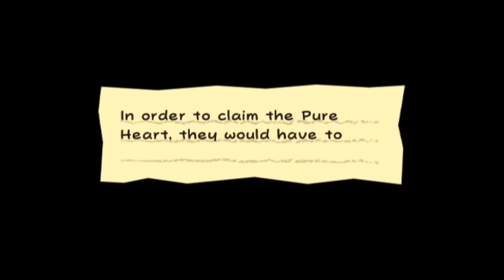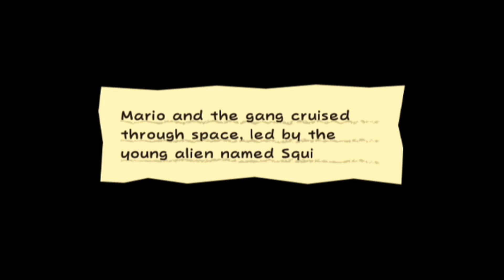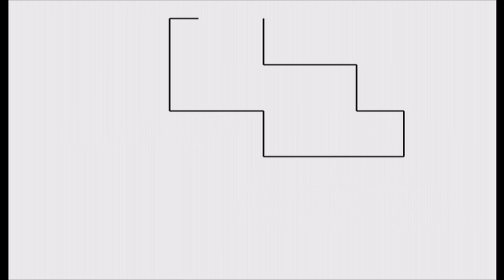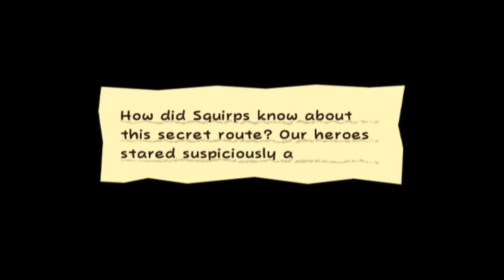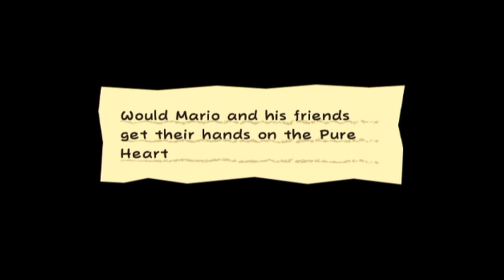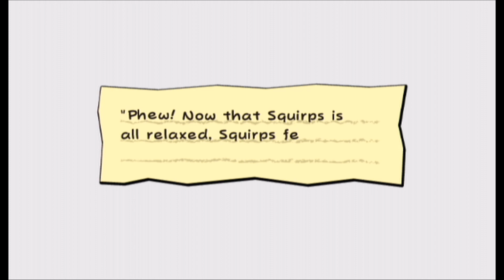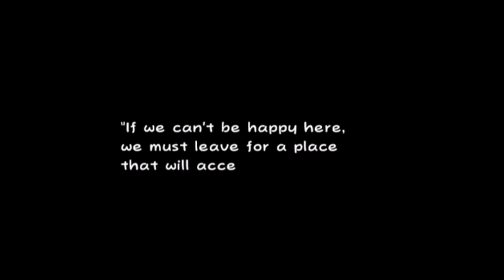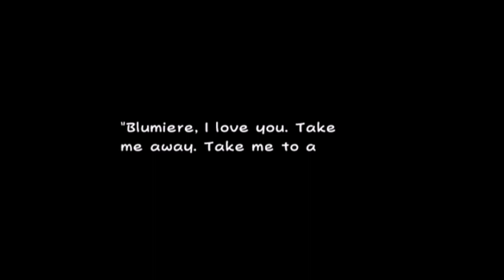Super Paper Mario (Wii U) - Walkthrough Part 4 (Chapter 4)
(Note: I'm playing this game on Wii U Virtual Console.) Super Paper Mario is a 2007 action role-playing game (RPG) developed by Intelligent Systems and published by Nintendo for the Wii. It is the third installment in the Paper Mario series. The game follows Mario, Peach, Bowser, and Luigi as they attempt to collect Pure Hearts and stop Count Bleck and his minions from destroying the universe.

Whereas preceding Paper Mario games are turn-based, Super Paper Mario has elements from RPGs and side-scrolling platformers; some critics described it as a hybrid of the two genres. The game's main feature is Mario's ability to flip between 2D and 3D perspectives. Most of the game is played in a 2D perspective, with the 3D perspective being used to solve puzzles and access previously unreachable areas. Peach, Bowser, and Luigi also have unique abilities, and additional abilities can be gained through acquiring partner characters known as Pixls.

Super Paper Mario received generally positive reviews and was one of the best-reviewed Wii games of the year. Critics praised its gameplay, dimension-flipping mechanic, art style, originality, and story, although the large amount of text received some criticism. It was nominated for and won several awards, including the award for Outstanding Role Playing Game at the 12th Satellite Awards; critics have since regarded it as one of the best games on the Wii. More than 4.23 million copies have been sold as of 2014, making it the best–selling game in the Paper Mario series and one of the best–selling games on the Wii. In 2016, the game was re–released on the Wii U eShop. The fourth game in the series, Paper Mario: Sticker Star, followed in 2012.

Super Paper Mario is a platform game with action role-playing elements, differentiating itself from previous games in the series. Like its predecessors, the graphics consist of 3D environments and 2D characters which look as if they are made of paper. The player controls Mario and various other characters, overcoming linear platforms as in other Mario games. The player's goal is to collect the eight Pure Hearts and defeat the main antagonist Count Bleck. The player can talk to non-player characters (NPC), defeat enemies, or interact with the environment. Unlike previous Paper Mario games which used a turn-based battle system outside of the overworld, in Super Paper Mario all combat is in real-time. Experience points are gained after defeating enemies and allow the player to level up to increase their stats. Mario can temporarily "flip" between dimensions, where the camera rotates 90 degrees to reveal a 3D perspective of the stage, revealing elements hidden in the regular 2D perspective, and can be used to maneuver around obstacles impassable in 2D.

Throughout the game, Luigi, Princess Peach, and Bowser join the player's party as playable characters, each with unique abilities used to overcome specific obstacles. Luigi can jump the highest, Peach can hover and access inaccessible areas, and Bowser can breathe fire to defeat enemies; only Mario retains the ability to flip between 2D and 3D. The player can swap between any character in the party at any time using an in-game menu. Fairy-like creatures called "Pixls" are obtained that each bestow one additional ability, such as Thoreau, who allows the player to pick up and throw objects. ippi, a Pixl who accompanies the player from the start of the game, can reveal hints to defeating enemies and is used to find secrets in the game's environment.

The game's hub world is the town of Flipside, described as being located "between dimensions", and has a mirrored counterpart, Flopside, unlocked in the second half of the game. From Flipside and Flopside, the player can travel to different worlds via dimensional doors. Access to each world is initially locked; completing each world and retrieving the Pure Heart therein opens access to the next one.

MeWe: Mario Truong

Nintendo Network for Wii U ID: Hoangan